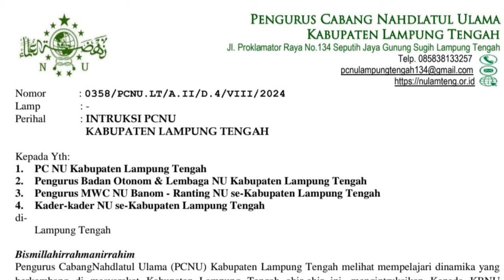J3BR3TT P3C4H LAGI‼️INTRUKSI PCNU LAM_TENG PAKSA BA'ALWI TENSI TINGGI‼️